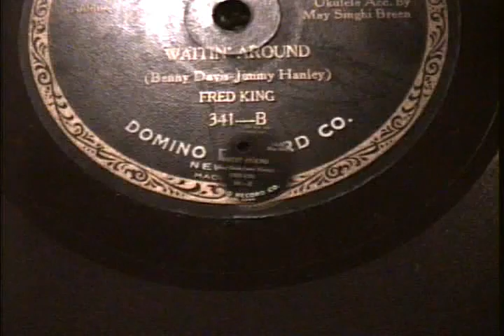May Singhi Breen: "Waitin' Around"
(Benny Davis- Jimmy Hanley) Fred King

Ukulele Acc. By May Singhi Breen.